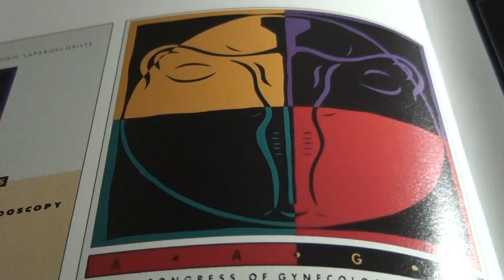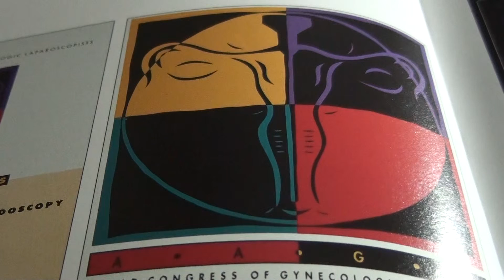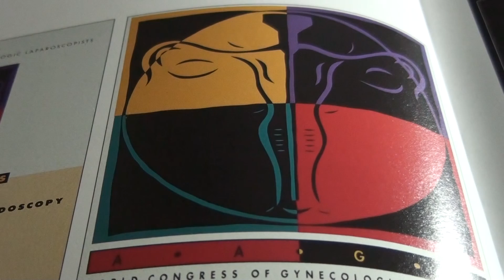FRATERNAL GUIDE- JOHN BAKALIS-2013